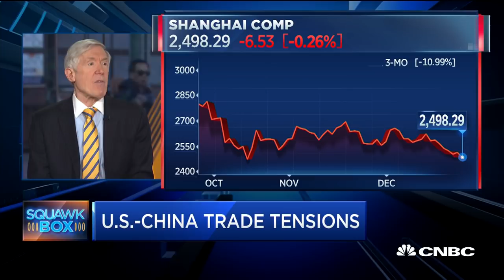Hormats: Technological competition is the fundamental change in US-China relationship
Robert Hormats, vice chair of Kissinger Associates and former Deputy US Trade Representative, joins "Squawk Box" to give his expert opinion on the state of the U.S.-China trade negotiations.